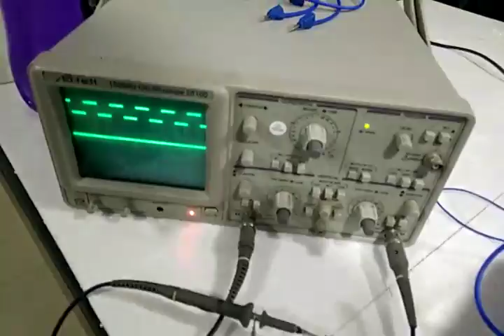BASIC FIBER OPTIC TRAINER (ACT-12) PART-2 KITEK